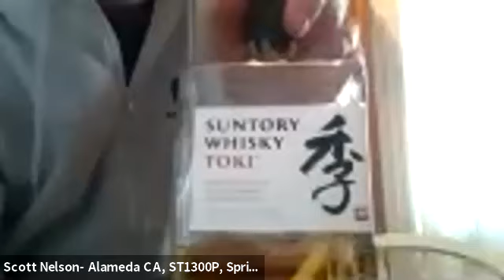Nov 28 2018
Happy Hour Meeting!
Join us NEXT WEEK - Dec 5 for a program by Quiver Full Adoption Agency in Greenville, SC (quiverfulladoptions.com)
We meet Wednesdays at 7:00 PM
This is an Online Rotary Club